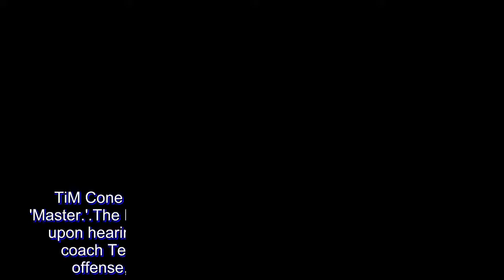Tim Cone crushed over the death of triangle offense master Tex Winter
TiM Cone is naturally devastated over the passing of the 'Master.'

The Barangay Ginebra coach admitted being 'crushed' upon hearing the sad news that longtime NBA and college coach Tex Winter, the brilliant mind behind the triangle offense, passed away on Thursday at the age of 96.

It's no secret how the 60-year-old Cone became a student
of the perplexing offensive pattern Winter developed and successfully adopted by Phil Jackson with the Chicago Bulls and later, with the Los Angeles Lakers.

Cone adopted the system with great success at Alaska and San Mig, winning a total of 18 championships including a pair of grand slam in 1996 and 2014.

But more than being inspired by Winter, it was the down-to-earth manner of Jackson's most trusted liuetenant that really struck Cone the most.

"Never understood why he (Winter) would allow a coach like me to hang out and learn from him," Cone posted on his Twitter account @manilacone moments upon learning of Winter's passing.

"But wow, he really impacted my life. We will miss him forever," said Cone, who ended his post with with the hashtag TexWinter.

Cone developed a strong friendship with Winter, whom he will visit whenever he is in the U.S. He also hosted the veteran coach when he visited the country in the late 90s.